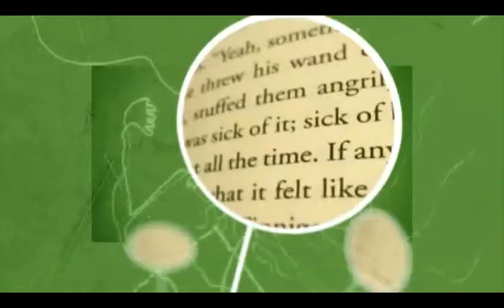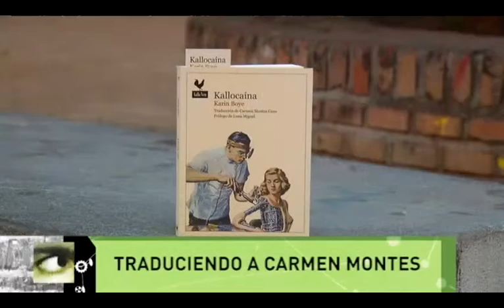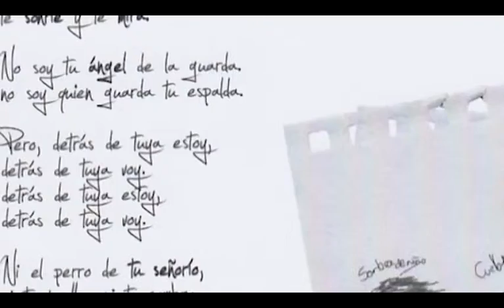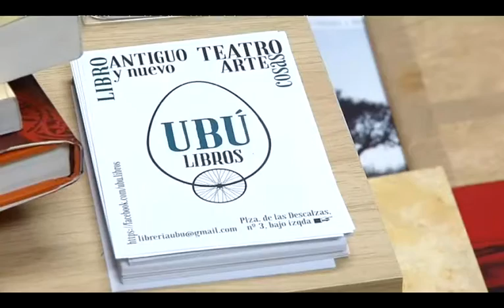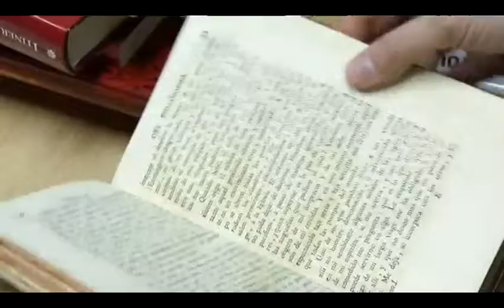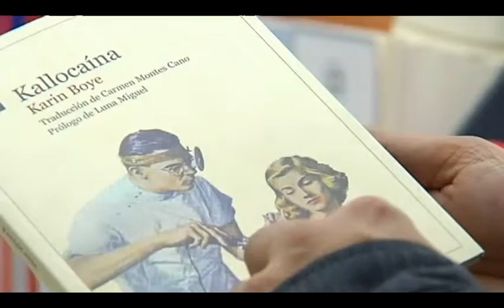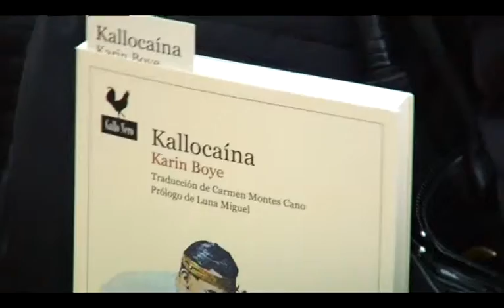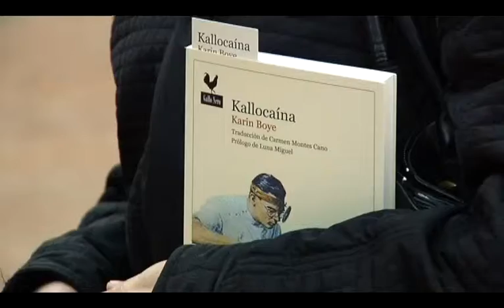El Mirador de la Cultura 4.0 - 1ª Parte Martes 15 de Julio de 2014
Hoy recordamos las entrevistas con el grupo Granadino Salida 211, la traductora Carmen Montes y Enrique Lanz de la compañia etcétera.